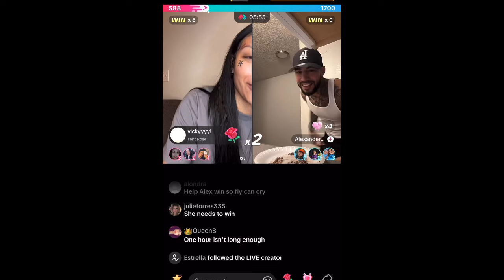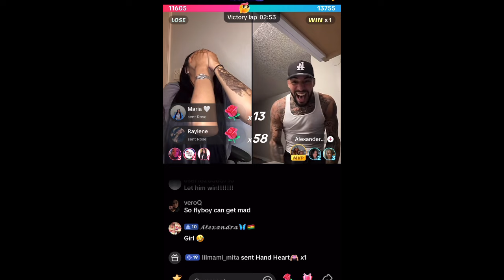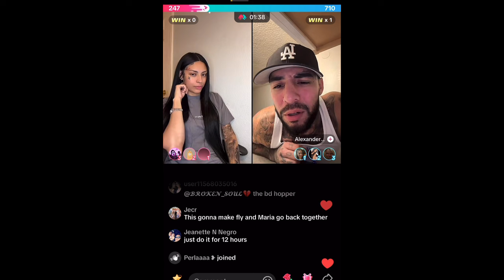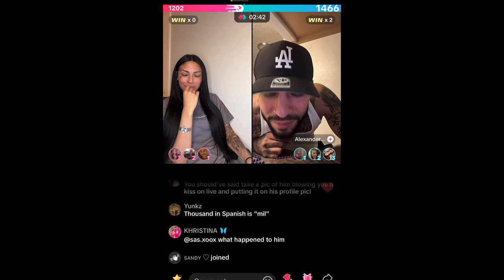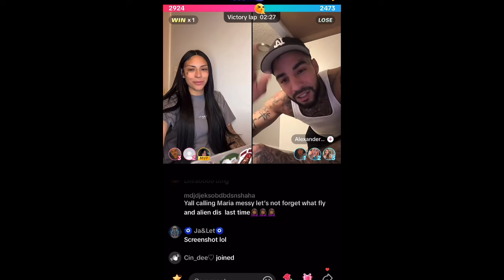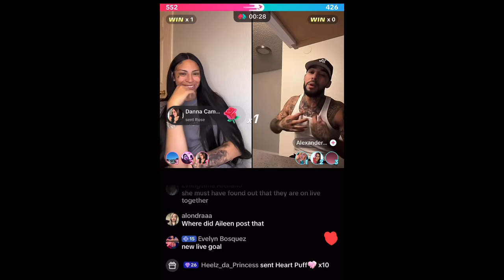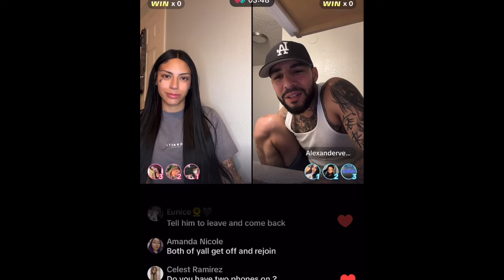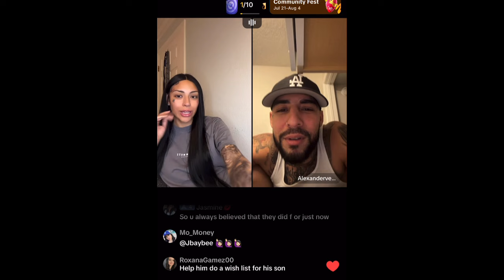Alex flirts with Maria Latinax on live